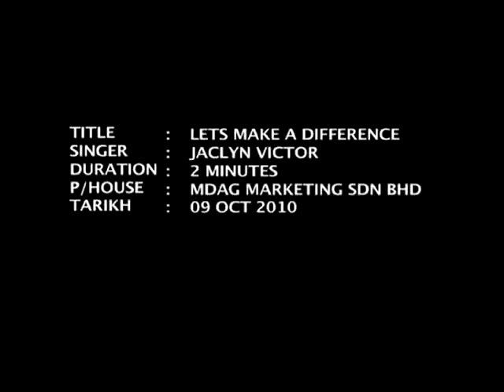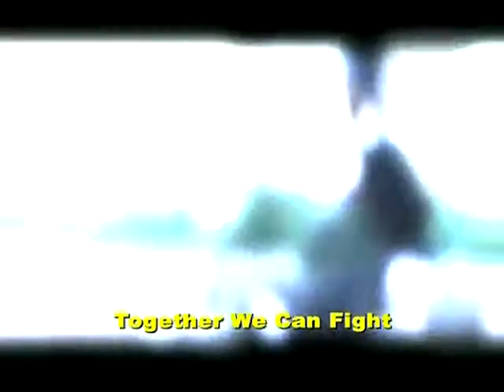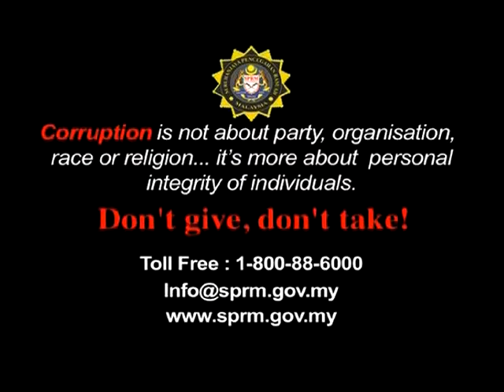Let's Make A Difference Jaclyn Victor